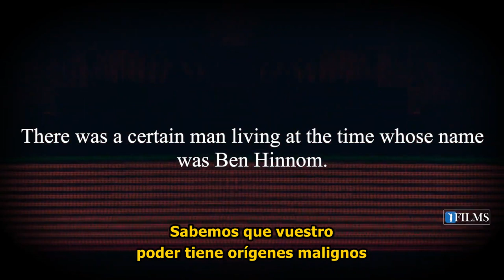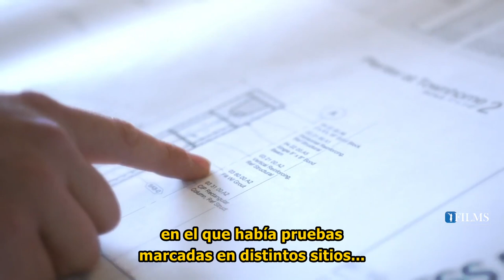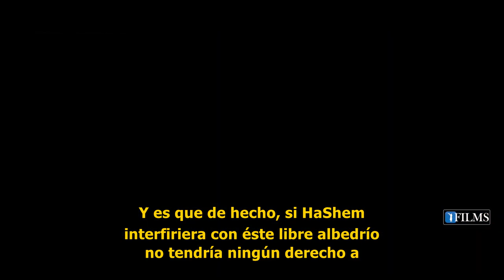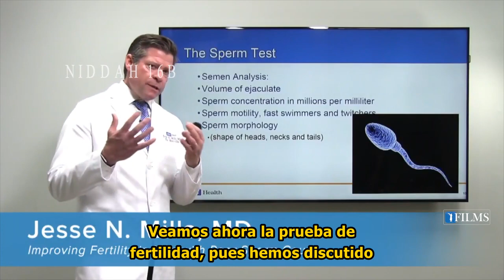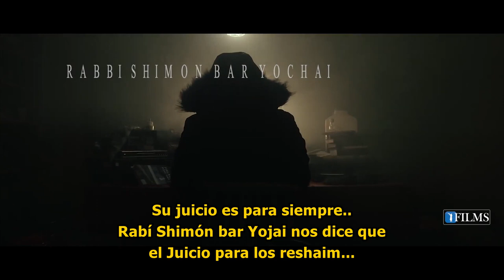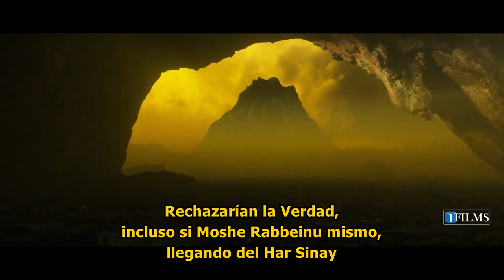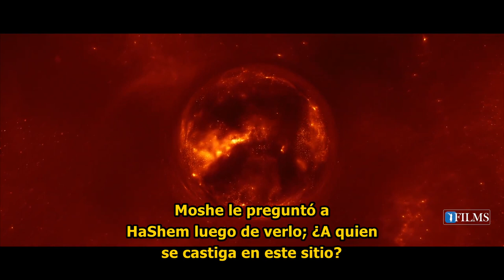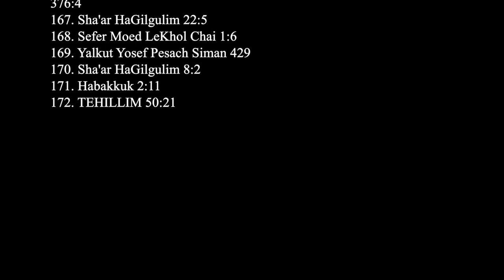GEHINNOM (infierno) Una película de BeEzrat HaShem Inc.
Para apoyar nuestro trabajo de Enseñanzas de KIRUV y TORÁ, por favor DONAR

0:00:00 Introducción
0:06:27 Errores comunes (ej.:, lavadora, solo vergüenza)
0:08:15 Aterradora grabación de fantasmas
0:10:38 Uno renunciaría al cielo solo para evitar el Gehinnom
0:11:34 El encuentro de R' Akiva
0:14:01 El temor a D-ios como salvaguardia: estudio de la Torá, recitar el Shemá, recordar el día de la muerte (Ber. 5a)
0:15:03 Escena aterradora en la tumba
0:16:29 Experiencias cercanas a la muerte: estudios científicos
0:25:54 Dibukkim y KAF HaKELA (Minhat Yehuda; Sha'ar HaGilgulim)
0:27:12 ATERRADORAS IMÁGENES del CHIBUT HaKEVER
0:29:33 El amor y la ira de D-ios: ambos ilimitados
0:30:59 Siete niveles de juicio después de la muerte (Zohar, Nasso; Vayakhel)
0:33:04 Las golpizas de la tumba
0:34:15 Debate entre Antoninus y el Rebe: D-ios juzga cuerpo y alma juntos (Sanh. 91a-b)
0:35:09 Remordimiento por el suicidio
0:36:40 Kaf Hakela: Dibuk del falso mesías Shabbatai Tzvi
0:37:24 Gehinnom eterno para los malvados (Is. 66:24)
0:39:22 El olor a azufre aquí y en el Gehinnom
0:41:19 Origen de la palabra Gehinnom (II Reyes 23, 10; Molech)
0:42:06 Di-s creó el mundo para que lo temas (Shab. 31b)
0:44:02 Tres puertas al Gehinnom: (1) Océano (2) Desierto (3) Jerusalén (Jonás 2:3; Números 39, 33; Is. 31:9)
0:45:30 El recorrido de Moshé Rabbeinu por el Gehinnom y el Gan Eden (Mid. Rabba Massei 23:5)
0:46:21 La resurrección de los muertos
0:47:42 HaShem lo sabe TODO: todas las generaciones (Tehilim 33, 15)
0:48:45 Concepto erróneo del castigo de la edad: "niños" en el Gehinnom
0:49:35 Sin favoritismos
0:50:04 Sin sobornos: las mitzvot no pueden reemplazar los pecados
0:51:16 La intención del pecado (Chesed L'Avraham Even Shtiya Ma'ayan)
0:54:53 Importancia de conocer y creer en el Gehinnom
0:56:30 El dolor de los gusanos comiendo el cadáver 60 veces, como si estuviera vivo (Ber. 18b; Shab. 13b, 152; Job 14, 22)
0:58:35 ¿Profanadores del Shabat?
0:59:12 Avodá Zará y pelucas
1:04:21 Los cinco fuegos del Gehinnom (Reishiet Chochma)
1:11:16 KAF HaKELA: Secciones y duración
1:13:53 Personas que nunca salen del Gehinnom (Bava Metzia 58b)
1:15:18 Primera Cámara, Bor: Líderes del Gehinnom (Deuteronomio 9, 19)
1:16:59 Segunda Cámara, Shachat: Los que no reprenden (Fuego verde)
1:17:57 Tercera Cámara, Dumah: Arrogantes, prestamistas judíos con intereses
1:18:41 Cuarta Cámara, Tit Hayaven: Burladores de los pobres, desperdicio accidental de semilla (Avodá Zará 20b)
1:20:15 Quinta Cámara, Sheol: Apikorus, homosexuales
1:20:47 Sexta Cámara, Salmavet: Incesto, relaciones con una mujer menstruante; mujeres immodestas
1:22:10 Séptima Cámara, Tachtit Eretz: Heces hirvientes, aquellos que hicieron pecar a otros; sesión de Onkelos con jesús y Tito
1:22:48 Los que desperdician semilla a propósito
1:23:21 Profanadores del Shabat
1:24:30 Crímenes de inmodestia e inmoralidad
1:26:13 Prohibido comunicarse con los muertos (Deuteronomio 18, 10-11; Berajot 18b)
1:31:29 Parálisis del sueño: Sueño parcial y estado de vigilia parcial
1:35:58 Conceptos erróneos comunes (continuación) (Rosh Hashaná 17a)
1:40:52 Jillul HaShem: La teshuvá solo comienza después de la muerte (Yoma 86)
1:46:29 Rompiendo la gruesa klipá
1:53:53 LA MENTIRA DEL TIEMPO "MÁXIMO 12 MESES" en el GEHINNOM
2:00:19 Teshuvá o Hamán antes del Mashíaj (Sanhedrín 97b)
2:00:57 ENSEÑANZAS DEL GEHHINOM EN JASIDUT (Baal Shem Tov)
2:02:29 Baal Shem Tov
2:04:42 Tanya
2:07:30 Utilizar el Yetzer HaRá para servir a HaShem
2:12:54 POR QUÉ ES NECESARIO HABLAR DURO: Corazones de piedra
2:18:58 Enseñanzas heréticas e influencias malignas que enfrían a las personas
2:24:02 GEHINNOM DE ACUERDO CON LA HALAJÁ
2:26:51 Rambam
2:28:44 Tur
2:29:50 Rema
2:30:30 Shulján Aruj
2:31:06 Rabino Efraim Kachlon
2:33:24 GILGUL NESHAMOT (REENCARNACIÓN)
2:36:07 Piedras que gritan (Habacuc 2, 11)
2:40:26 LA REPRENSIÓN DE HKBH (Salmo 50, 21-22ׁׁ
2:42:10 TESHUVÁ: CAMINO SOBRENATURAL HACIA LA VIDA
2:43:14 Conclusión
2:43:51 Créditos
2:46:27 Donar
2:46:39 Fuentes de La Torá
2:46:27 Donar
2:46:39 Fuentes de La Torá

El Rabi Yaron Reuven es orgulloso miembro de Igud HaRabbonim (La Alianza Rabínica de América), -organización rabínica nacional fundada en 1942-. Hoy, nuestros más de 900 miembros son líderes de congregaciones, maestros religiosos, jefes de organizaciones judías, unidos en su compromiso con el Judaísmo Ortodoxo tradicional. Para obtener más información, visite